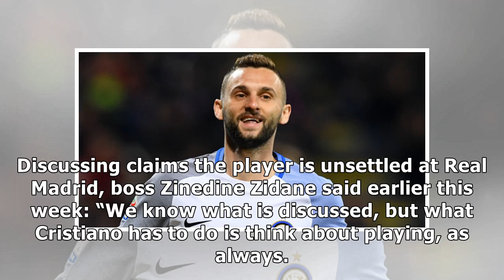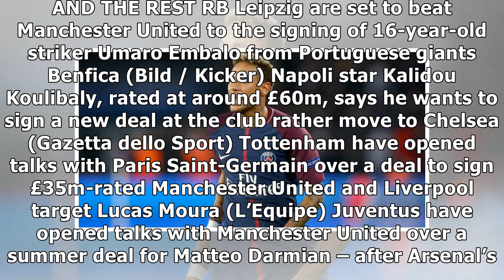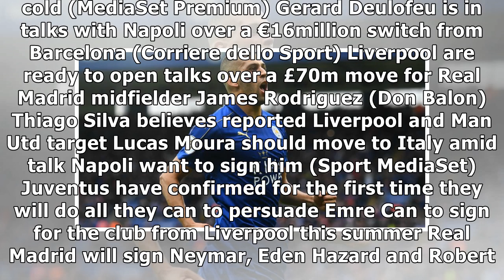Euro Paper Talk: Liverpool in surprise talks for £25m Inter battler; Man Utd eye £65m partner for A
Euro Paper Talk: Liverpool in surprise talks for £25m Inter battler; Man Utd eye £65m partner for Alexis Sanchez | teamtalk.com